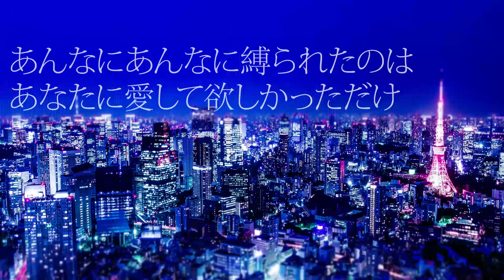【鞘音】帝国少女【歌ってみた】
泣き濡れるわたしは、

こんにちは、さやねです。
今回は、帝国少女を歌わせていただきました。

Vocal＊鞘音：mylist/18559856　Twitter：＠sayanen
Recording＊yuh(muLogicStudioTokyo)
Mix&Mastering＊rosso.
Enc＊こた：mylist/60019679 　Twitter：@rig25_kota